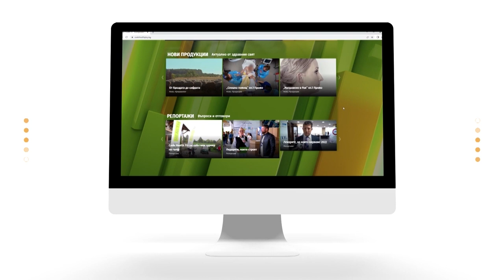"Семейно време с Мама Йоко" - СО2Е27